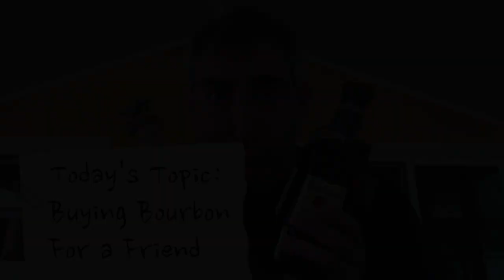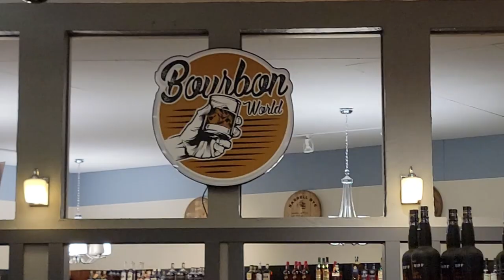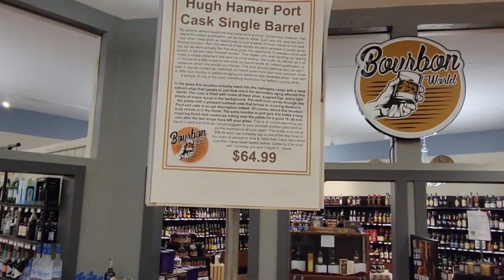How to Buy Bourbon for a Friend, How to Gift Bourbon - Bourbon Bartender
Need to buy a bourbon gift for a friend, a business partner, or for a wedding? In this video, I cover what to consider, and provide some slam dunk options.

It's a long video, and everyone is different, so here's the breakdown so you can quickly jump to what you're looking for:

00:00 - Intro
01:50 - Are they new to bourbon or whiskey?
02:45 - Are they a beer drinker?
03:12 - Combining your purchase with a gift, also discussed at 23:49
06:12 - Are they a wine drinker?
09:25 - Do they like wine *and* bourbon?
11:32 - Are they a scotch drinker?
13:35 - Asking for a friend of a friend...
17:05 - Are they already a bourbon drinker?
19:07 - "Store picks" are a good, unique gift
26:06 - How about gifting a local product?
27:00 - How much do they want to spend?
29:47 - "Go To" choices

The list mentioned in the video, lightly edited, and so you can print it out:

* If you want something unique, get a local store pick. These come in many varieties, both "finished" and straight bourbon/rye/whiskey. Many stores will let you sample their picks - an added bonus!
* Why buy just a bottle? Get them a nice rocks glass, so they can enjoy your gift, even after the bottle is gone.
* If allocated is a thing, go with Blanton’s, Weller Antique 107, Weller Full Proof, or EH Taylor Small Batch. If you can get the other variations, go for it. Weller, by the way, appears to be much easier to come by in Ohio and Texas.
* If they like high rye bourbon, get them the Wilderness Trail 6 year. If that's not available, a good Knob Creek pick or a Russel's Reserve.
* If they like wheated, get a Larceny or a Maker's 46.
* If they want something fancy, get a Bardstown finished like Founder’s or their Discovery Series. It’s a delicious product, and the bottles are beautiful.
* If you need something in a pinch, the Old Forester Whiskey Row are great and inexpensive – 1870, 1910, 1920… your pick.
* And if you can get your hands on a 1792 store pick, usually yummy yum yum.

And the continued list:

* Any store pick of Wilderness Trail, Knob Creek, Hugh Hamer, Larceny, Buffalo Trace, or Old Forester
* Really, any local store pick is probably pretty good, if you trust the store’s tastes. This designation is important, to be clear. A local retailer may be a better choice for finding a good store pick based on knowledge and process than, say, a larger national retailer just looking to put a “single barrel” moniker on their bottles. That doesn’t mean they’re bad – but if you’re in any local bourbon or whiskey groups, you’ll learn who has great picks. I have had phenomenal picks from Total Wine, and they’re huge. But I’ve had many more great picks from my local retailers. Now that’s me – and my tastes may be more closely aligned to my local stores’ picks than others may be.
* Bardstown for their great finishes, and their quite delicious Discovery series.
* Wilderness Trail 6 year – it’s delicious and complex and just plain wonderful.
* Something you know they’ll like, or something you really like that you want to share. Remember, it’s a gift from you to them, and your experiences may carry over well. This is especially true if you often share a dram together.
* If you can find it, Bluegrass Distilling Wheated Bourbon.
* One I’ve found that I’ve enjoyed recently is from New York – Field and Sound.
* I find it good to find things you’ve tried that aren’t from the typical Kentucky region.
* Ohio has Watershed and is a hotbed for finding Weller, Washington has Woodinville, California has Redwood Empire, Nevada has Smoke Wagon and Frey Ranch, Indiana has West Fork aka Old Hamer, Starlight, Old 55, Bear Wallow, and Spirits of French Lick, New York has many, Virginia has many, Texas is growing tremendously with Garrison Bros and Balcones… Stretch out and try some amazing bourbons – and whiskies! – from outside the “norm” and you’ll be pleasantly surprised. If you’re ever in Indy, hit me up and maybe we’ll share a dram – there’s a lot out there!